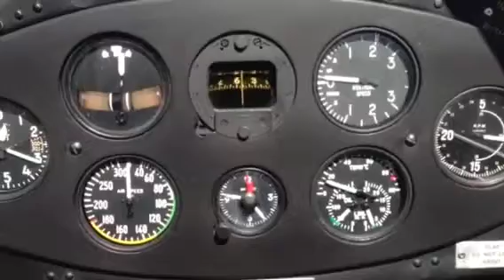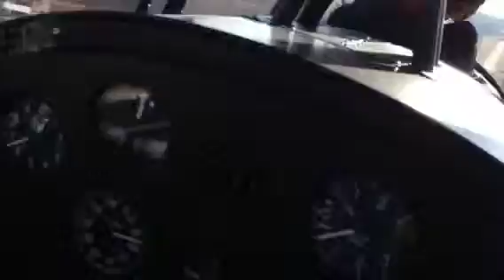Kirk Field- KPGR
Fun day at the airport.